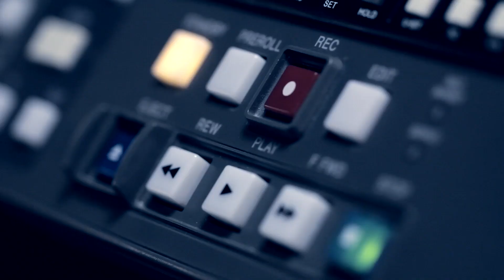The Ring (10 Second Films Version)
Submitted by Kacy Donaldson from RIOT
Cast: Brandon Danowski

Crawford Media Services hosted its 1st "10 Second Films" on August 30, 2011. This assignment was to re-make or parody your favorite movie.